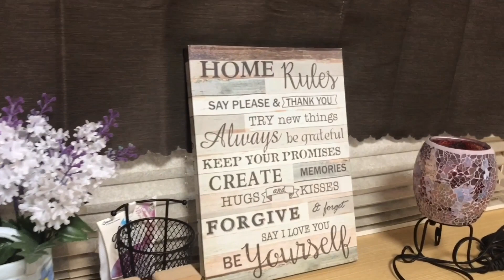HOUSE KEEPING | WORK WORK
pillow case, Bed cover Etc. sa NAFCO JAPAN FURNITURE STORES ko ito nabili guys!